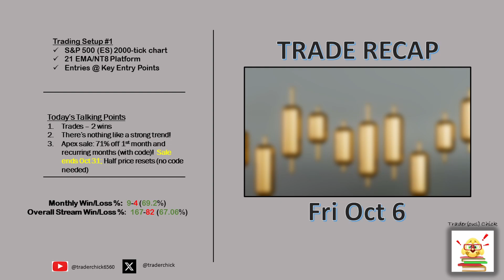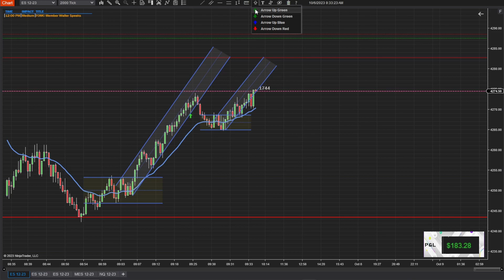6 Oct 23 Trade Recap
RISK DISCLOSURE
Futures (forex, options, etc.) contain substantial risk and is not for every investor.  Please carefully consider whether trading is suitable for you with regards to your financial situation.  You should not trade with money you cannot afford to lose.  Past performance is not indicative to future results.

This channel provides education information only and should not be taken as advice.  I am not a money manager, investment advisor, or broker.  I will not ask for or accept funds from viewers for trading purposes or trade on their behalf.